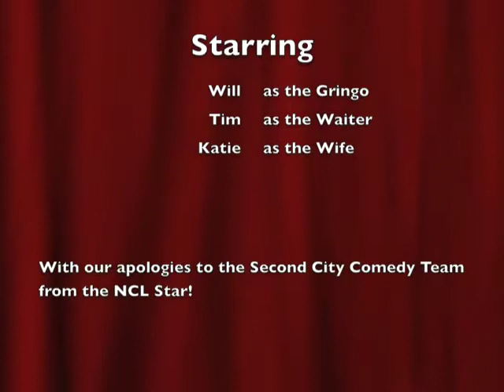How to Order Food in Spanish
Ordering dinner in Spanish...or not